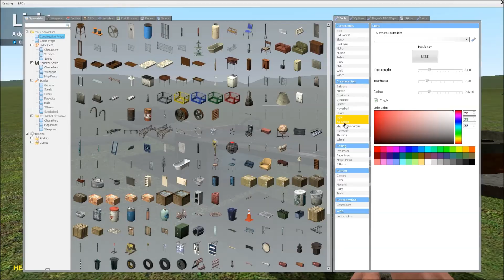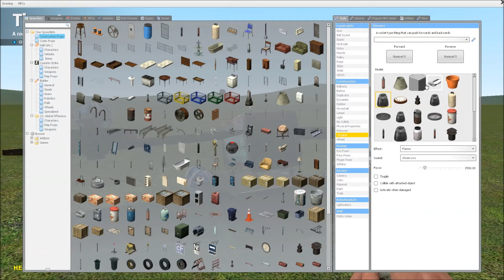Let's Play and Drink Gmod Sandbox #3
Join Dem04life, Feffy, Sundew and Tango in some more gmod shenanigans.